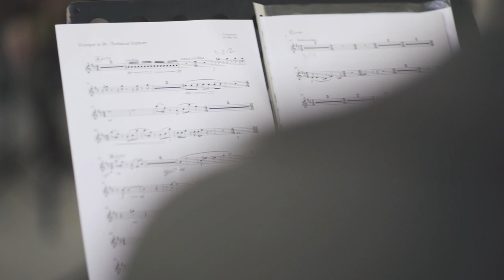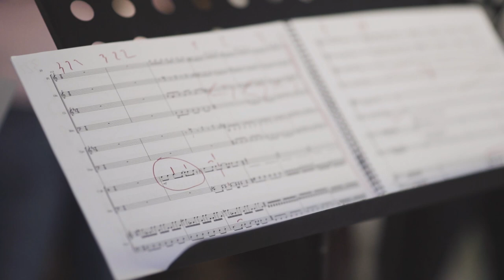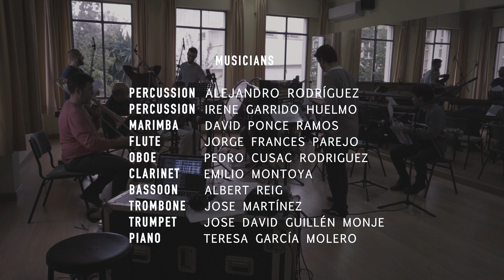Technical Support // Visible Lines // Málaga, Spain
TECHNICAL SUPPORT--CHAMBER ENSEMBLE--MÁLAGA, SPAIN

Technical Support - a composition by Eli Ben Avi.
The composition is inspired of feelings of the moment that you call the Technical Support.

Composer :
Eli Ben avi

Director:
Victor Eloy Lopez

Musician:
Percusión - Alejandro Rodríguez Aliaga
Percusión - Irene Garrido Huelmo
Marimba - David Ponce Ramos
Flauta - Jorge Frances Parejo
Oboe - Pedro Cusac Rodriguez
Clarinete - Emilio Montoya
Fagot - Albert Reig
Trombón- Jose Martínez
Trompeta - José David Guillén Monje
Piano - Teresa García Molero

-Production Team Visible Lines -

Louis Lambeau

Video Edit:
Eli Ben Avi

Mixing:
Eli Ben Avi

Art:
Kevin Zammit

Photos:
Sara Clemente

Special Thanks to :
Sandrine Robilliard for the help in the production
Cadenza Studio , Barcelona
Conservatorio Superior de Música de Málaga.